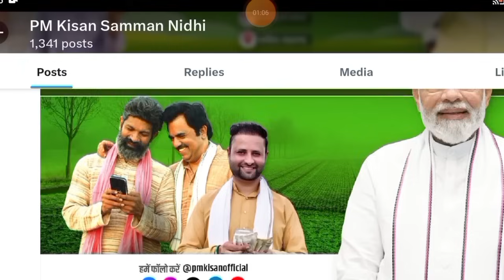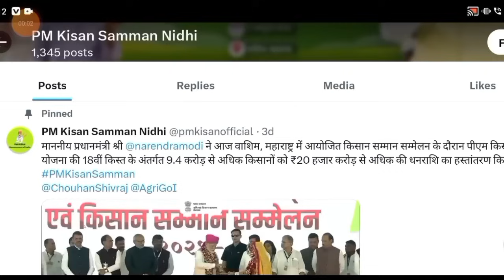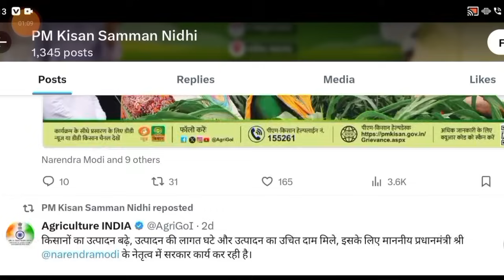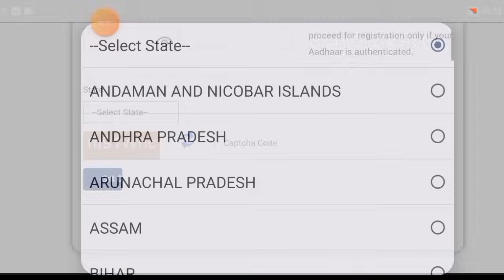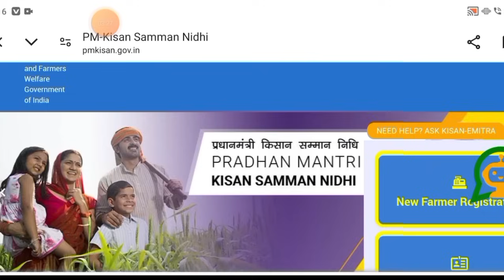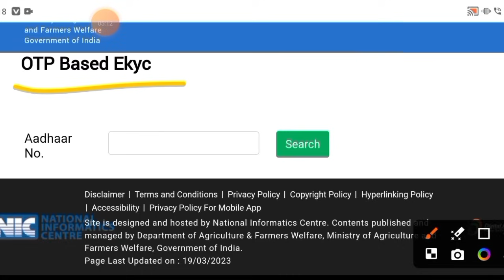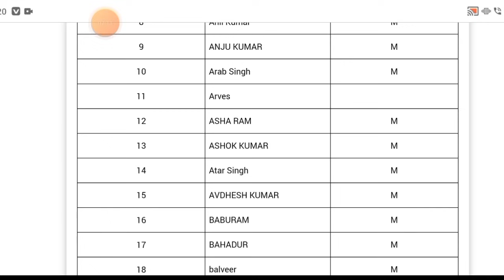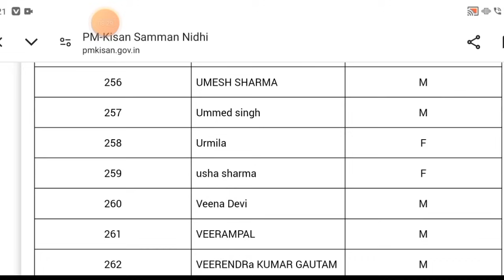दीपावली में तोहफा मिलेगा PM Kisan 19th installment Date Fixed || किसानो की 19वीं किस्त की डेट फिक्स